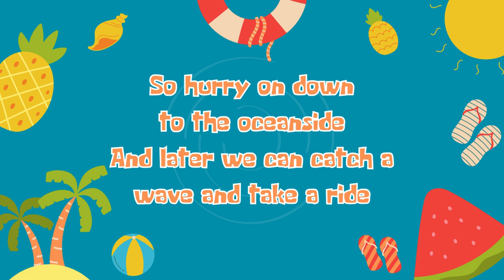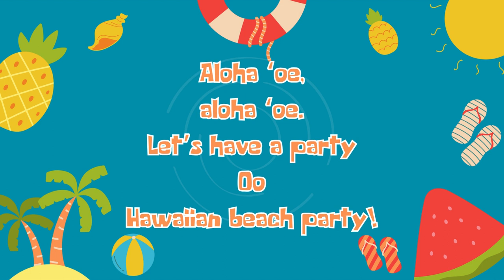Hawaiian Beach Party Lyric Video with Voices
Hawaiian Beach Party by Andy Beck and Brian Fisher.